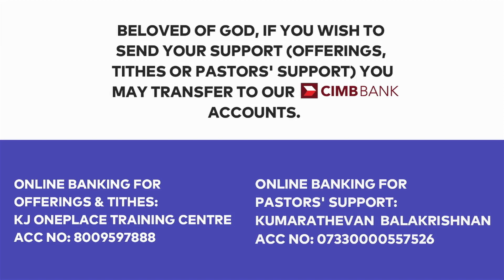BE A CATALYZER! [Conclusion] - Rev.Kumarathevan.B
BE A CATALYZER! [Conclusion: DON'T WAIT FOR MIRACLES AND HEALINGS TO JUST HAPPEN WITHIN THE CHURCH]
Rev.Kumarathevan.B

Acts 3:1-20

7/12/22